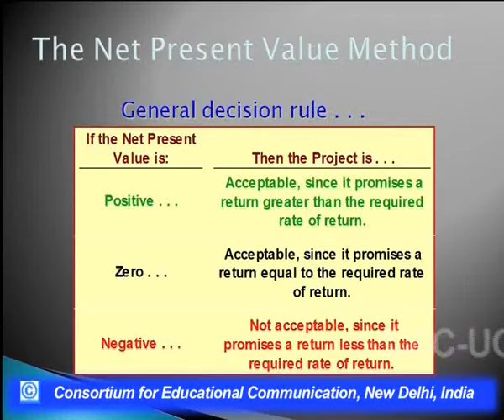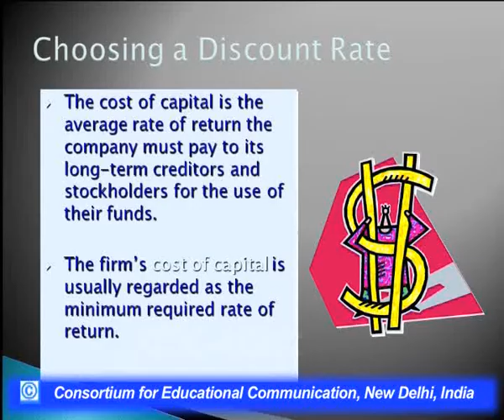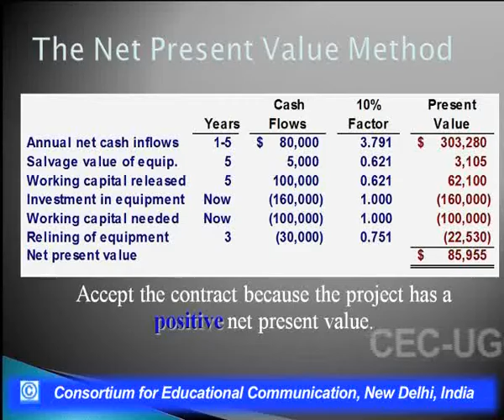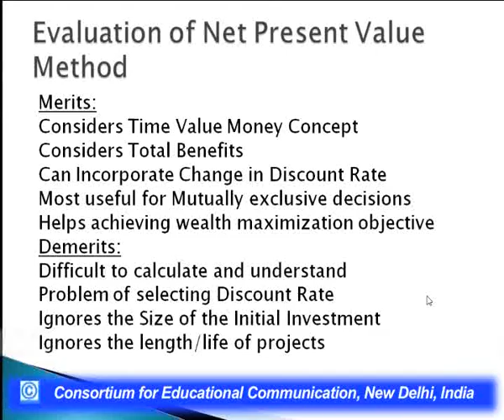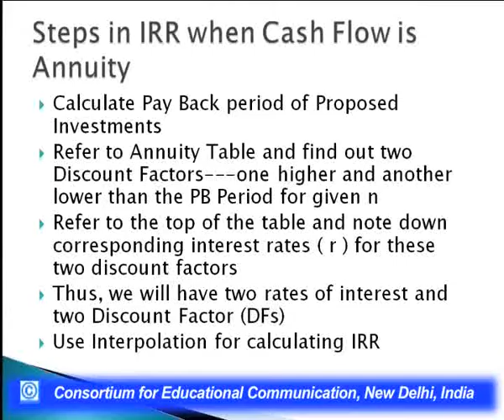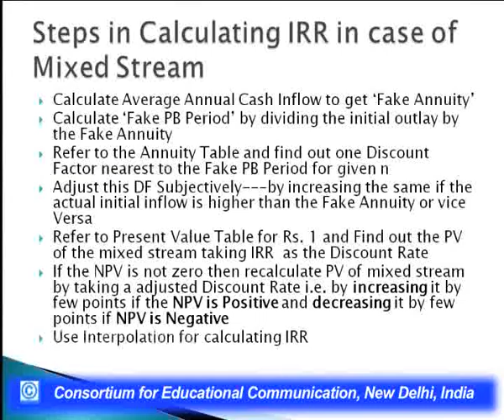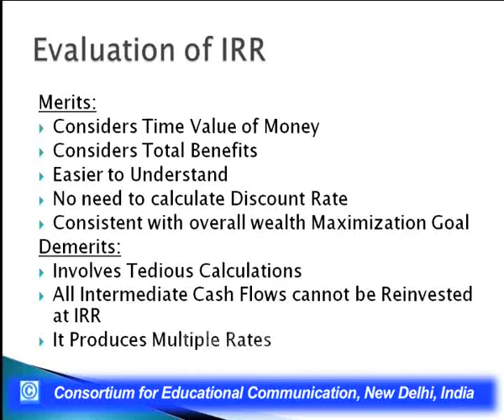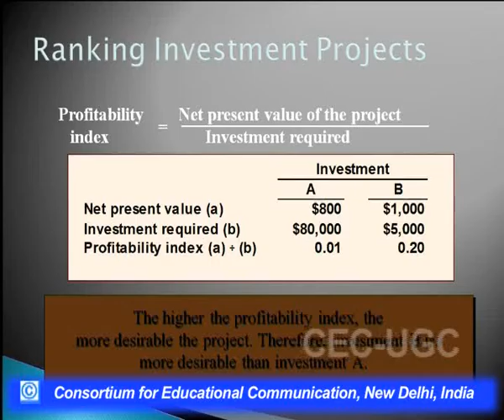Capital Budgeting - Discounted Techniques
This Lecture talks about Capital Budgeting - Discounted Techniques